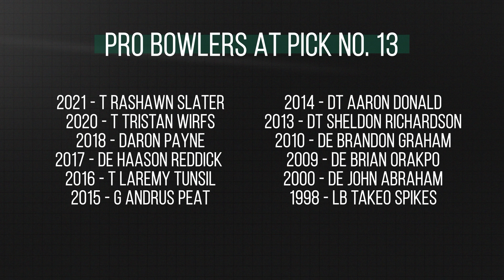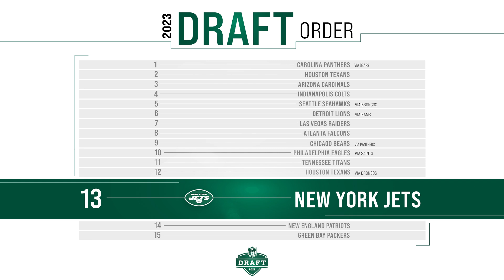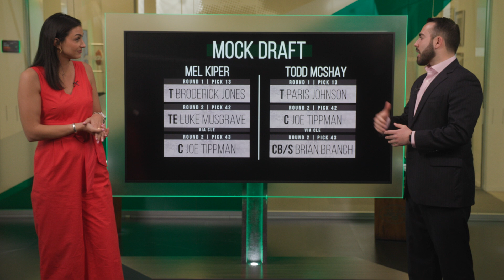2023 NFL Draft Preview | New York Jets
Mock drafts, position previews, tape breakdown and potential trades??? The Jets Overtime crew gets you set for everything surrounding the New York Jets and the 2023 NFL Draft Preview.